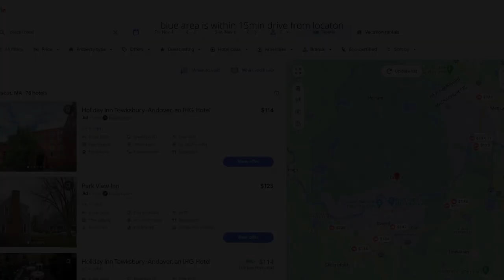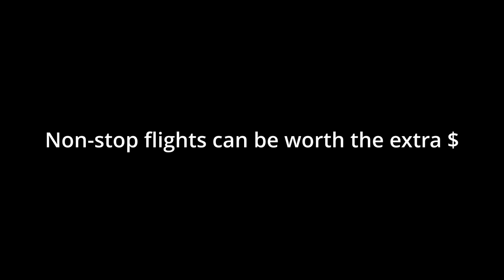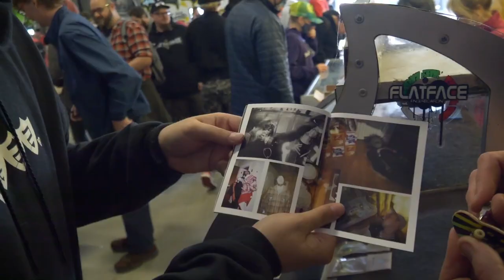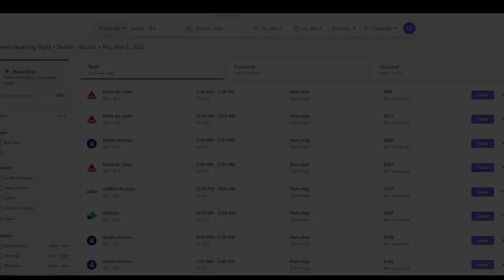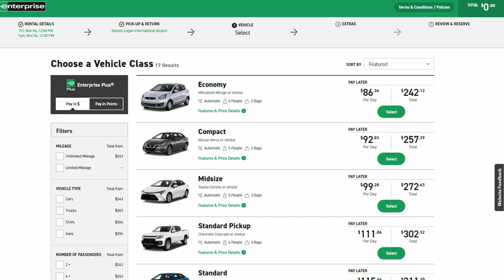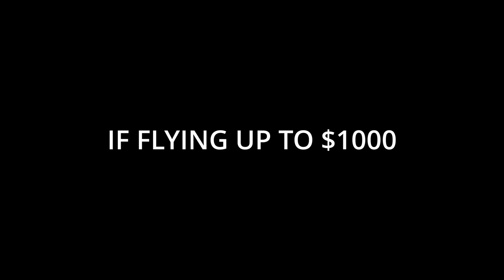The Ultimate Flatface Fingerboard Rendezvous Guide!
Hey all, it’s Chris Daniels aka CDPlaya0 and today we are going to share the Ultimate Flatface fingerboards Rendezvous Guide

For those of you who stumbled upon the video, you may be wondering “What is the Flatface fingerboard Rendezvous?”

The flatface rendezvous is a renowned fingerboarding event in the United States hosted in Northern Massachusetts. Hosted semi-annually, fingerboarders from all over the world head over to Dracut, Massachusetts for the chance to session with hundreds of other fingerboarders.
To understand the Vous it may help to understand it’s history.

Started by Flatface Fingerboards owner Mike Schneider back in April of 2007, it was modeled after the events that were done in Germany. You should understand that prior to the Rendezvous, fingerboard meetups were a very uncommon occurrence in North America, with maybe a handful of fingerboarders meeting up at most.

The 1st Flatface Rendezvous was hosted at Mike’s house and attended by a handful of fingerboarders, (incl a young Taylor Rosenbauer) the event quickly made waves, with each event growing exponentially eventually to have hundreds of attendees from all over the world.
The second Rendezvous saw legends such as Ethan Ebeling, Tim Hurley, Doug Bodkin, Jay Linehan, Taylor Lucas (from Canada!) and Brandon Jones (from Texas). We already started to see people traveling over a thousand miles to join!

The turnout continued to grow when in Nov 2008, Rendezvous 5 outgrew the Schneider house. Over 150 people attended this event, which was also the 1st one I attended (from Seattle!), this was the first event held in a venue  and not a house!

Rendezvous 6 marked another monumental event. Blackriver, the pioneers of Professional fingerboarding, journeyed from Germany to the States to attend. It marked the blending of the North American and European scenes. It normalized the international travel for fingerboarding!

The event continued to outgrow venues, eventually settling on its current location in Dracut, MA.

At the point this video was released (as of October 2022) there have been 31 Rendezvous events, with the 32nd being hosted in November. As far as I’m aware no other major fingerboard event has been held more times than the ‘vous!

Like Fast Fingers, Rendezvous has become a pilgrimage for fingerboarders from all over the world to attend. You will see fingerboard icons and legends there.

Now that we’ve covered a little on the Rendezvous’ history let’s talk about

There’s no place to stay really in Dracut. There are a couple of VRBOs and Airbnb spots. But I’d imagine those get booked. Your best bet is to stay at one of the towns nearby.

Lowell
Dracut’s proximity to Lowell makes it a good choice to stay for those that do not have a car.

Sonesta Select Boston Lowell Chelmsford -20 min drive / 1 Hour bus / 15 min walk to the bus stop

Best Western Plus Chelmsford Inn / 1hr 10 min bus / 10 min walk to the bus

Tewksbury
Lots of options due (Fairfield Inn, Residence Inn, Holiday Inn) to it’s location next to a professional hub.

1hr bus ride / Limited walking to bus.

Andover
Like Tewksbury there’s a campus of a handful of hotels along the Merrimack River. (Residence Inn, Springhill Suites, DoubleTree, La Quinta, Sonesta, Marriott Courtyard)

My personal choice is to stay in Andover. I find the town quaint and enjoyable. I would not recommend this option to someone relying on public transport. 25—30$ Lyft for a 25-25 min drive.

Transportation Options
With the advent of ride sharing platforms like Lyft and Uber, you don’t have to rely on public transportation

I’d recommend driving/carpooling if possible, but if you can’t then rideshare platforms work perfectly from the hotel to the event.
What to expect and bring

What to Do at the Vous?

The event starts at 12pm and end at 5:30pm. I’d recommend showing up a little early and grabbing lunch or a snack nearby. There’s plenty of time to fingerboard!
It will be packed, there are hundreds of fingerboarders in the space and a couple dozen parks.

Be patient! Sometimes you just need to stakeout a spot and then claim it for a bit. Sometimes a kid will barge in front of you and takeover. It’s fine!

My recommendation is to chat it up with people – hang out. Focus on building relationships with your fellow fingerboarders! I can’t remember any tricks that I landed at these events… even those that are on camera. I can tell you the names of all the amazing people I’ve met and where they are from though!

See someone land an insane trick that you can’t do yet? Go up and ask them how they did that trick! Someone’s setup catches your eye? Chat ‘em up and find out what it is.

If it gets too crowded, a quick walk outside can ease any claustrophobia.